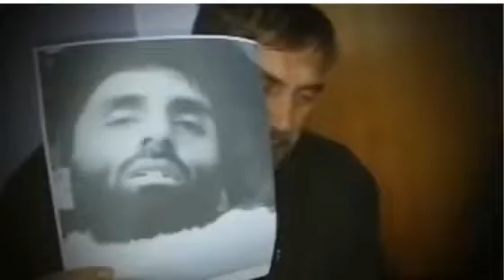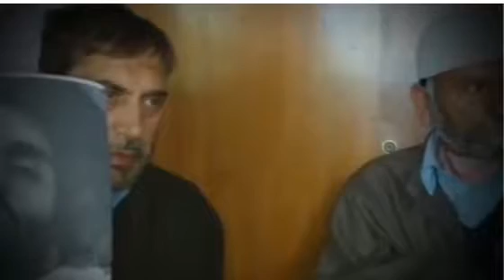Story Of Rayees Ahmad Of Dalipora Pulwama